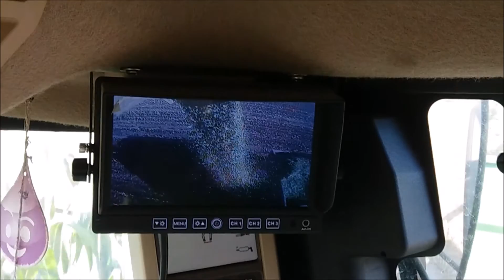Tractors in Action, Corn Silage, John Deere, Claas Jaguar